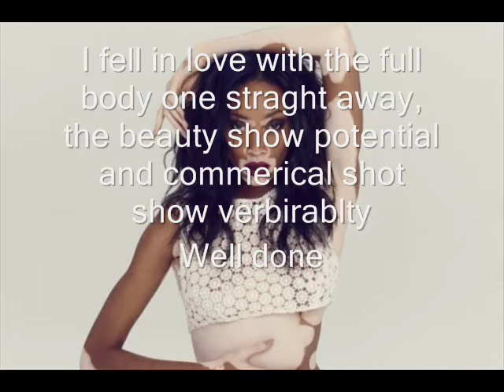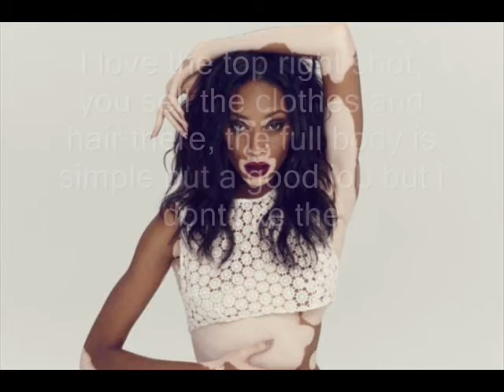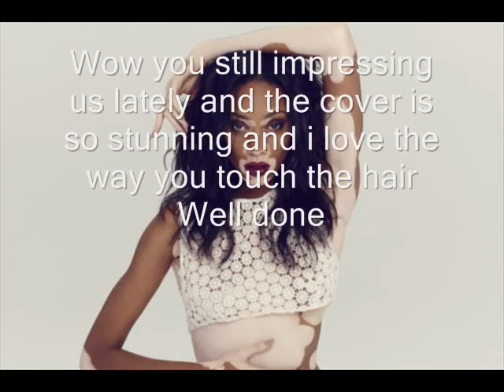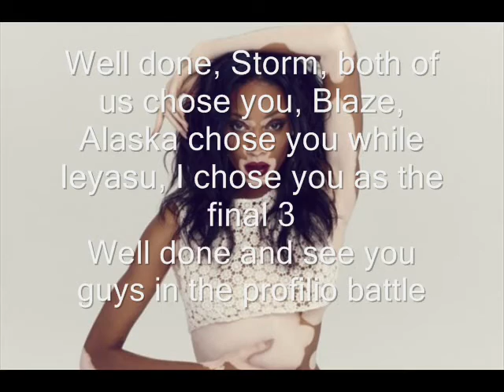Galaxy's Next Top Model Cycle 2-Finale Part 1-Vogue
Well done to the top 3. Sorry for the elimated models
Good luck

Ieyasu-AnimeAlice92
Storm-Jedney Mackey
Blaze-DerEchteHorst
Grell-DazzlingAnime1
Black Lady-AlizaMayer